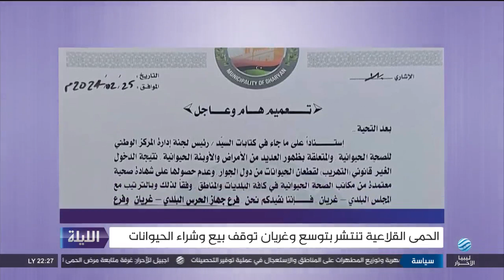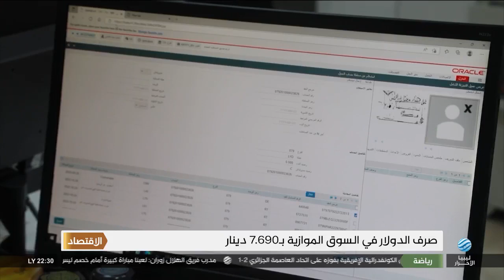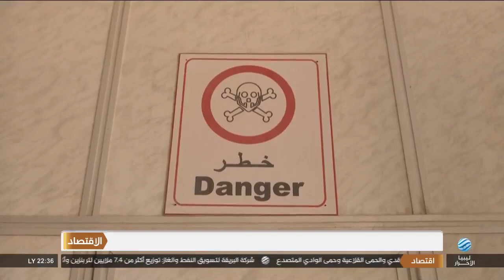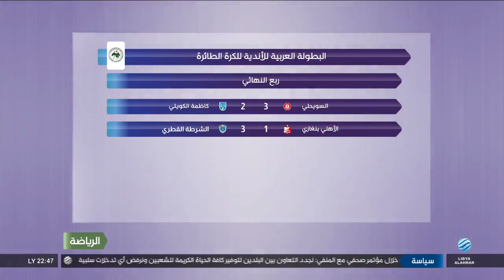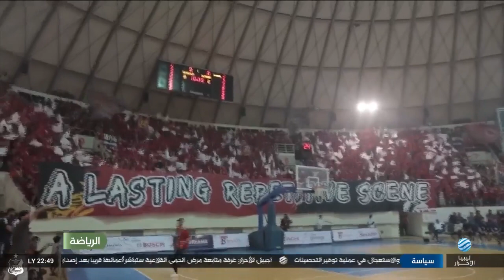الليلة 26-2-2024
العناوين:
- البرهان يبحث مع المنفي والدبيبة أزمة السودان
- رئيس حرس المنشآت: لا توجد أي منشأة نفطية مغلقة
- لجنة حكومية لمتابعة انتشار مرض الحمى القلاعية